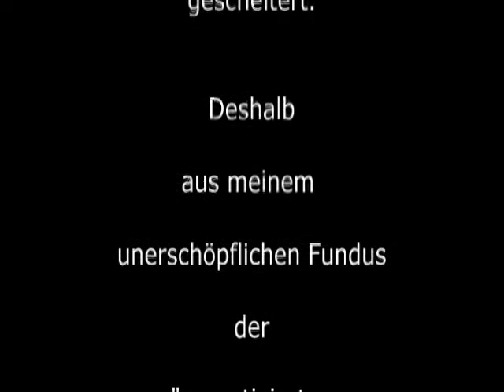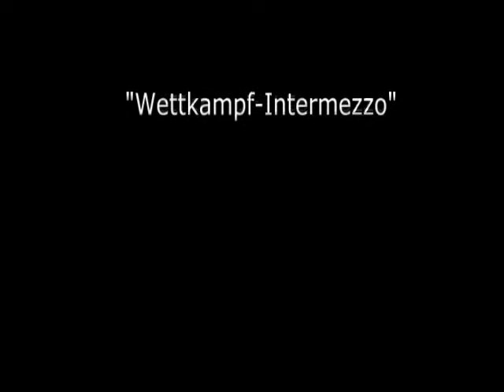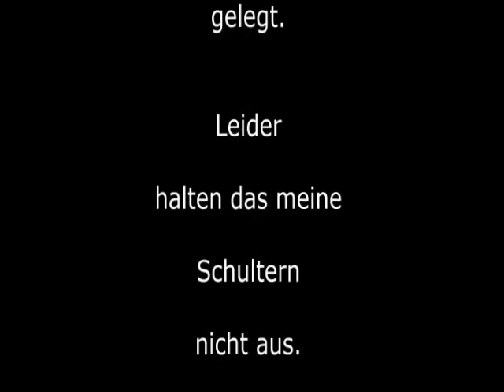Raw Bankdrücken (Sätze mit 70 %) - 2012 Walter Kurda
... immer weiter ...